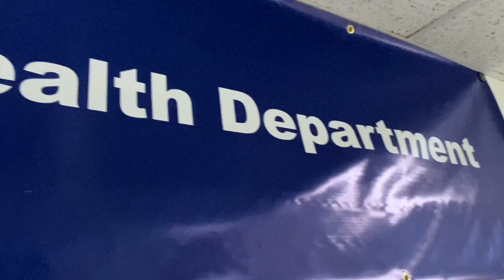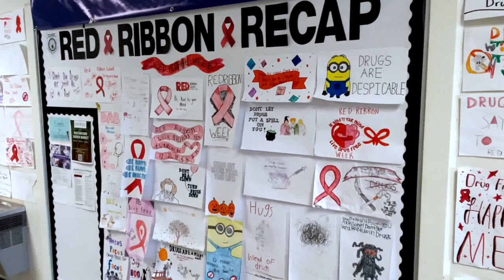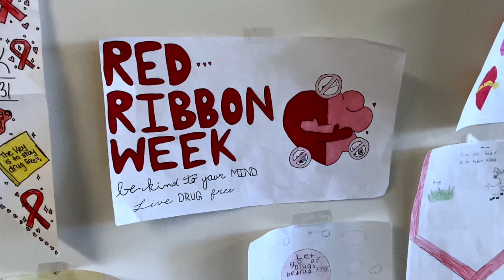Red Ribbon Posters in Wallingford Town Hall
Wallingford Ct Red Ribbon Posters in Town Hall
Art work by 6th 7th & 8th grade middle school students in the town of Wallingford Ct